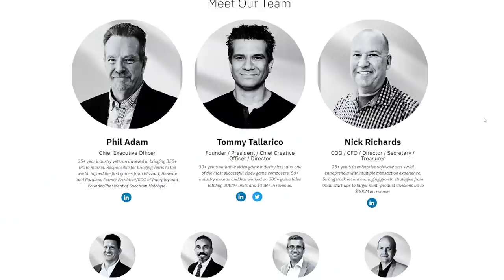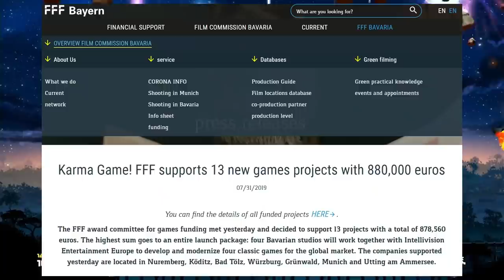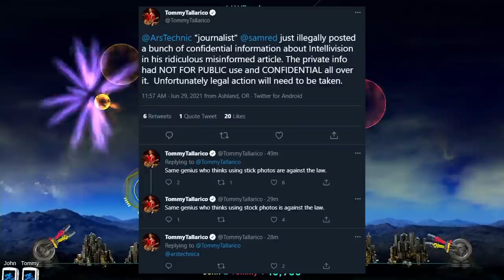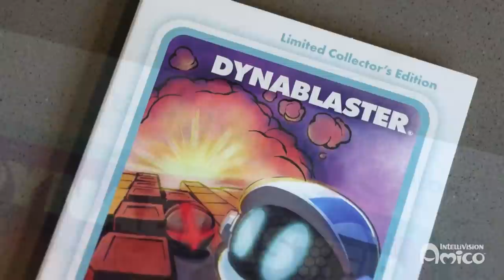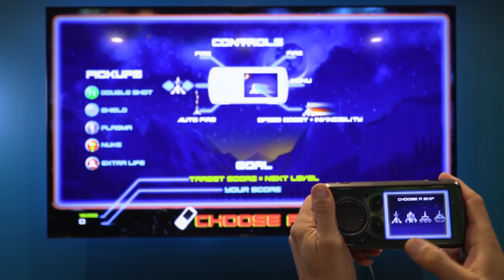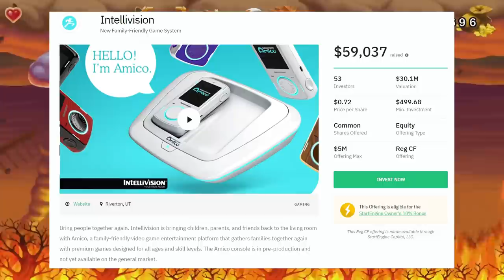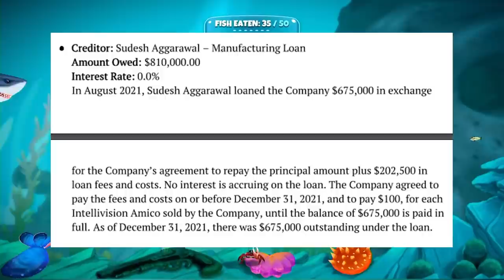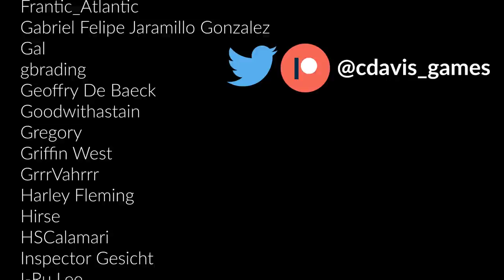Is the Intellivision Amico a Scam? A former lawyer/accountant's take.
The Intellivision Amico is now on its fourth round of public fundraising and looks doomed to failure. At this point, it's starting to look like a scam. Beware.

Intro - 0:00
What is the Intellivision Amico? - 1:01
A History of Lies - 4:30
Fundraising - 16:12
Scam? - 24:06